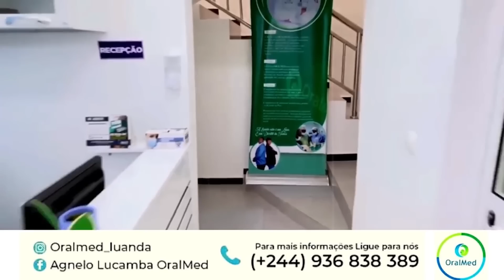10 MELHORES ATAQUES VS 10 MELHORES RESPOSTAS ( JEO MC VS COLOMBIANO )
✅Endereço : Bairro Fubu . Avenida Luther Rascova  - Luanda

✅Whatsap para colaboração  : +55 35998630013